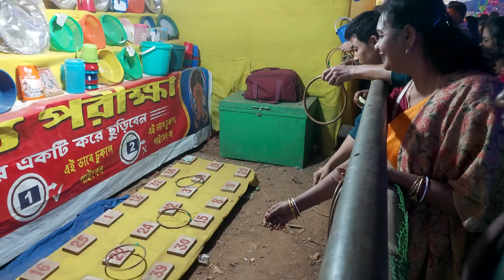आज 40 फीट SARASWATI मूर्ति के दर्शन करली # 40ft SARASWATI MURTHI#Jay (maa)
आज 40 फीट SARASWATI मूर्ति दर्शन करली | 40ft SARASWATI MURTHI